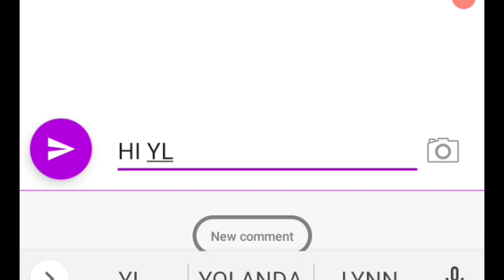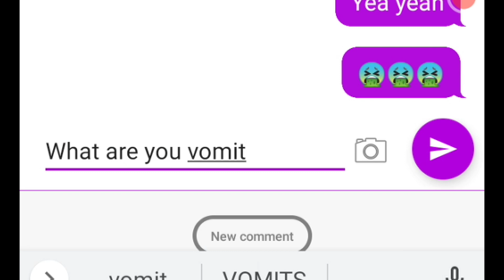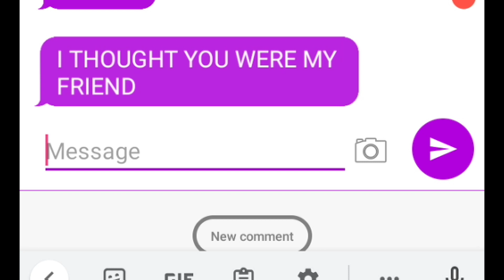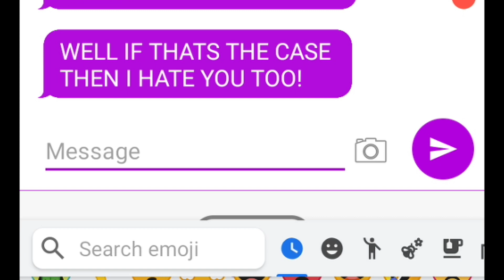MY LITTLE SISTER MADE ME BREAK UP WITH MY BEST FRIEND Part1